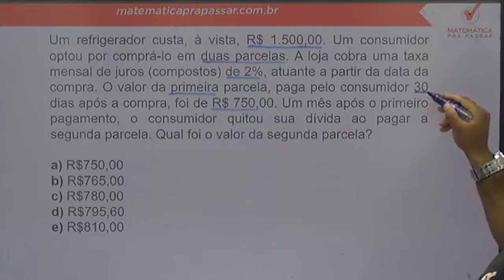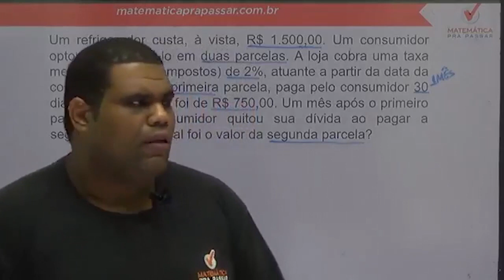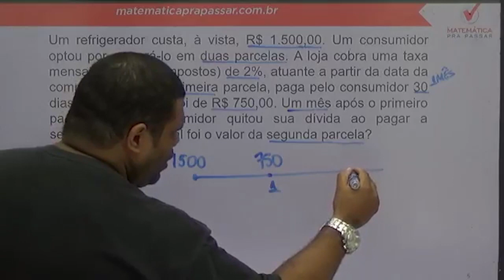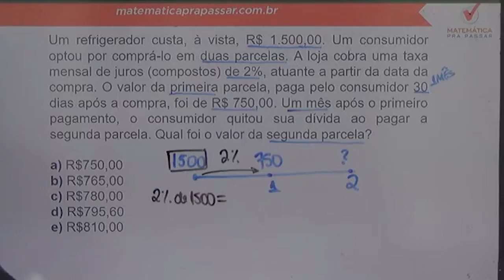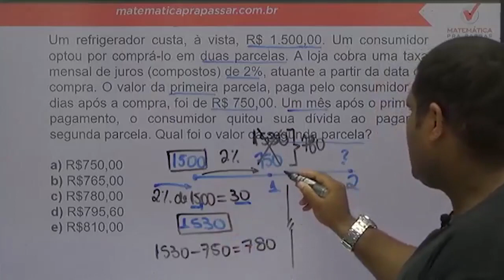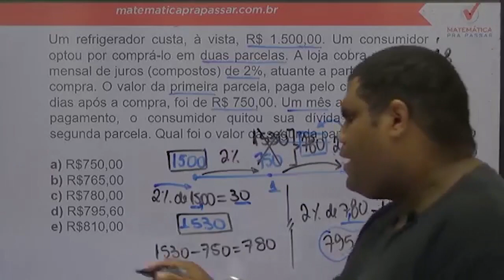Matemática Financeira para BASA |Dica 19| Taxa interna de retorno agora ficou fácil